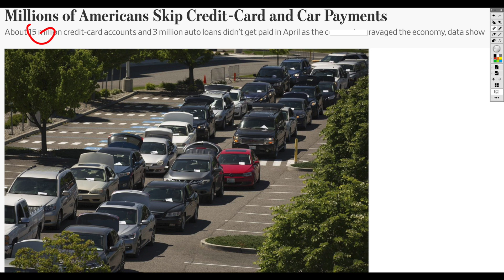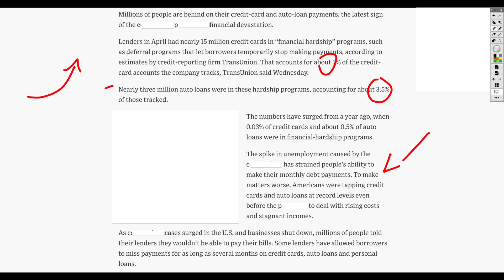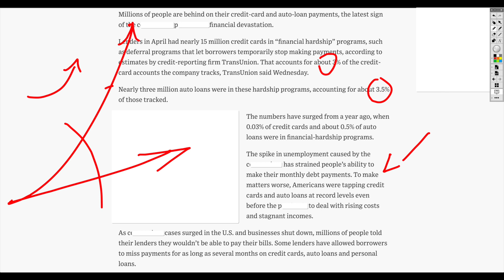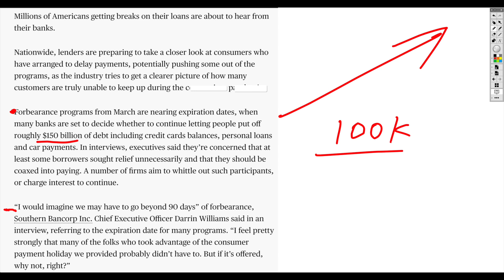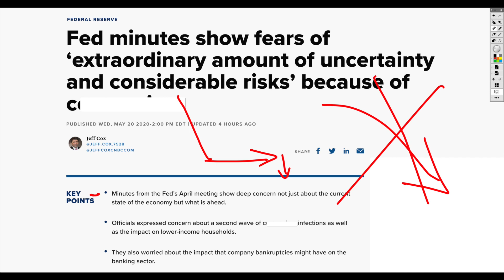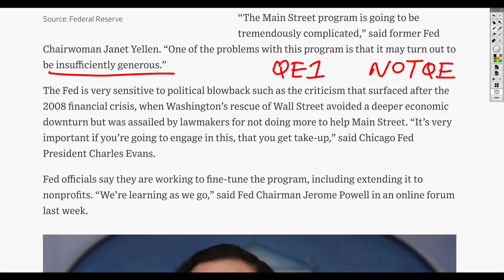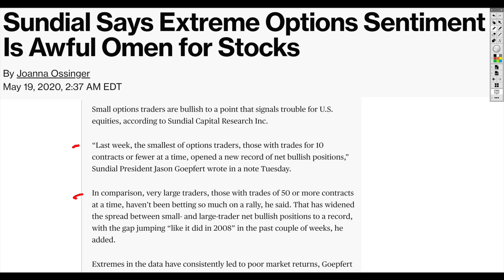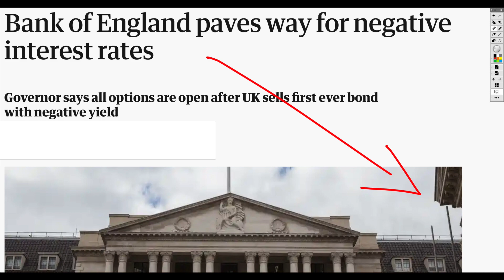Millions of American Skip Credit Card and Car Payments! Debt Grows and Defaults Loom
We have seen what happens with debt. There's simply too much. Credit cards. Mortgages. Corporations also having issues with leverage and debt.